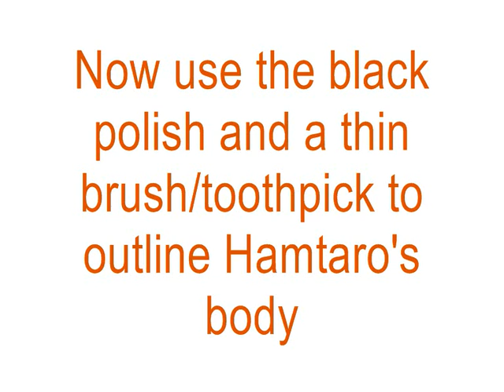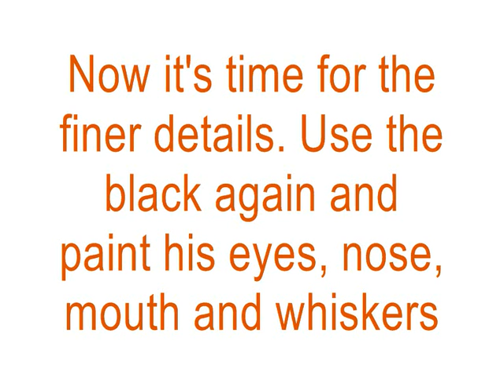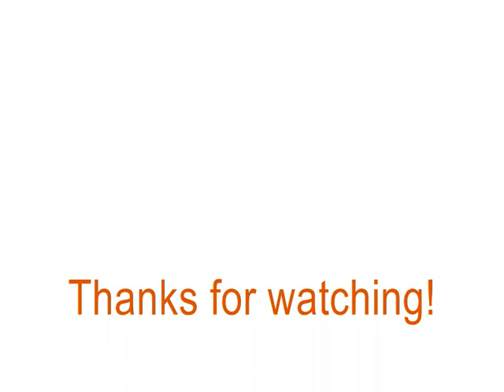Hamtaro Nail Art Tutorial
A Hamtaro Nail Art Tutorial. He's so cute! Hope you like it!